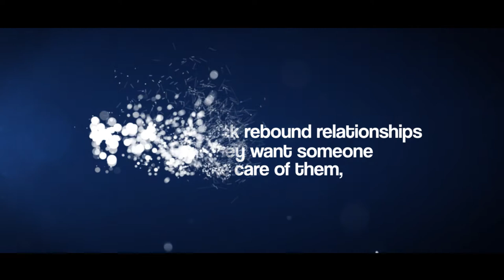"Pieces" Music Video Trailer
Download "Pieces"